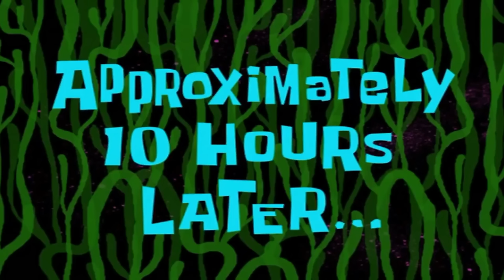MY REALISTIC MORNING ROUTINE❤️ | AFRICAN GIRL